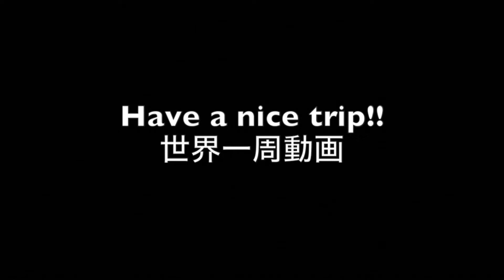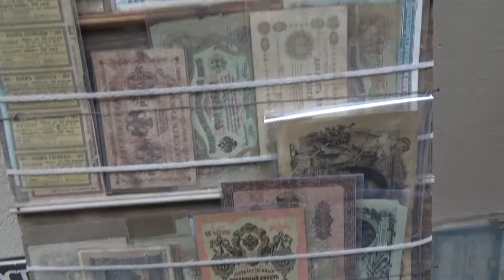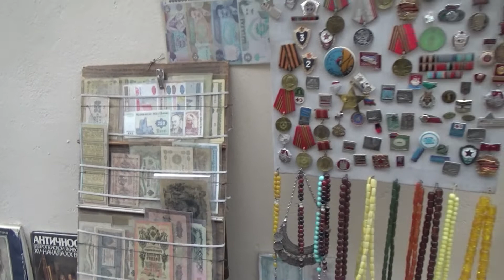【世界一周】No.51アゼルバイジャン・バクー Have a nice trip!!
トルクメニスタンを出国しカスピ海へ。
カスピ海の小さな港町だったアゼルバイジャンの首都バクーは第二のドバイと言われるほどの開発が進み、コーカサス地方の最大都市へと生まれ変わりつつあります。

油田、天然ガス、鉱石、キャビアといった天然資源が豊富なアゼルバイジャン。
2020年には世界一高い建物、アゼルバイジャンタワーが開業予定だそうです。

一気に中央アジアから雰囲気が変わり
世界遺産のバクー旧市街、そして街の象徴フレイムタワーなど
馴染みのない国の旅が続きます。